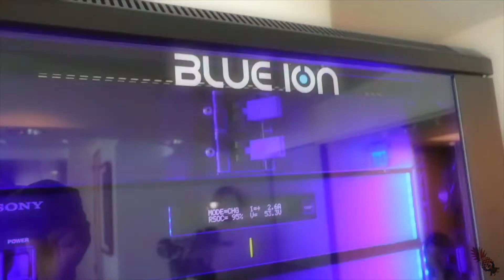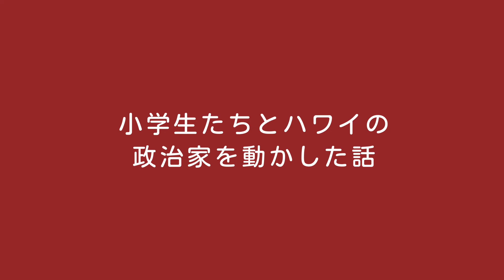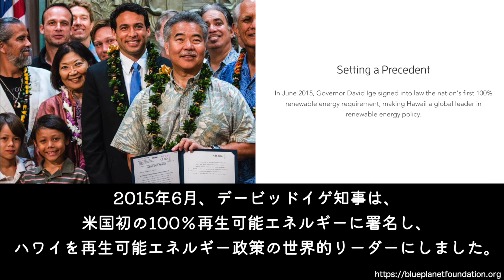【Blue Planet Foundation】ゲームクリーター、起業家そして持続可能な社会を推進する環境活動家ハンクロジャーズが日本の持続可能社会のイメージを語る。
Blue Planet Foundation